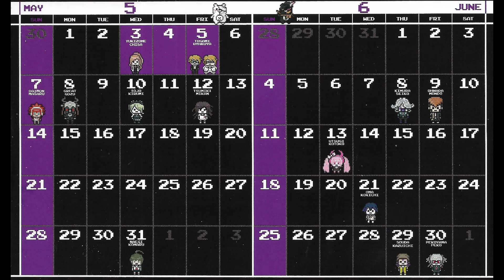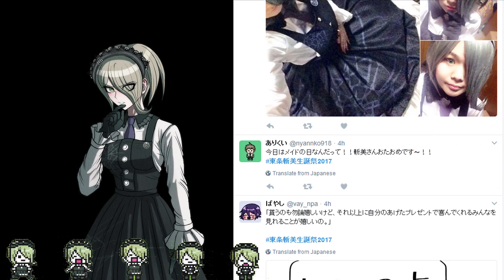Happy Birthday Kirumi Toujou + Countdown to DRV3 english Release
Her art tag is 東条斬美生誕祭2017